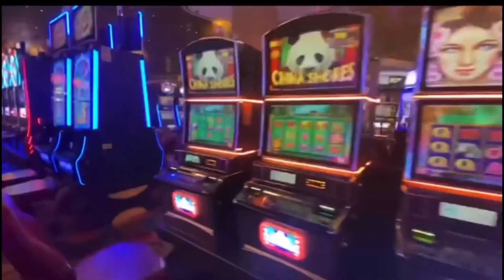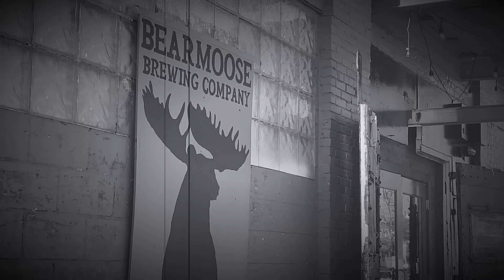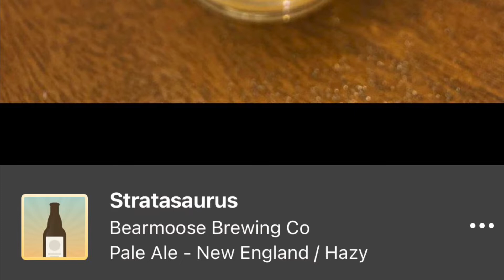BearMoose Brewing Company Everett MA - TWE 0372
Arty and Suzi has some cool POV ride video and drone video.

Equipment:
I Phone 11x Pro
I Phone 7x Pro
I Movie for editing